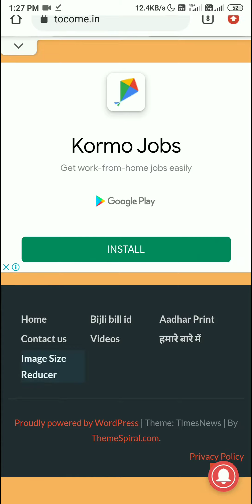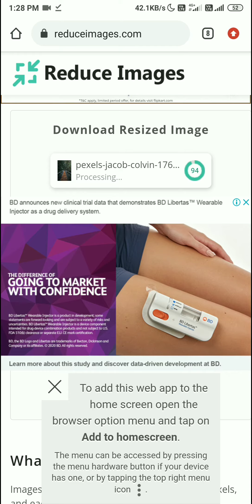Photo की Size कम कैसे करें बिना Quality खराब किए How to reduce photo size Without Any App or Softwar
अगर आप ऑनलाइन का कोई काम करते हैं जिसमें आपको डॉक्यूमेंट या फोटो की साइज को कम करना पड़ता है मतलब 1 एमबी से 50 केबी में बदलना होता है तो आप इस साइट के माध्यम से 1 मिनट में बदल सकते हैं बिना कोई सॉफ्टवेयर डाउनलोड किए बिना कोई एप्लीकेशन इंस्टॉल किए
site link- tocome.in